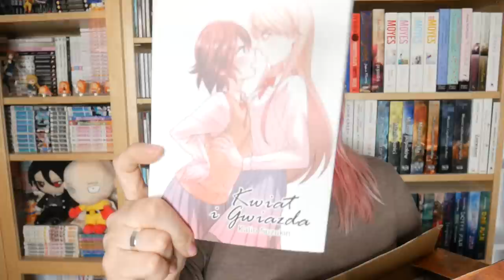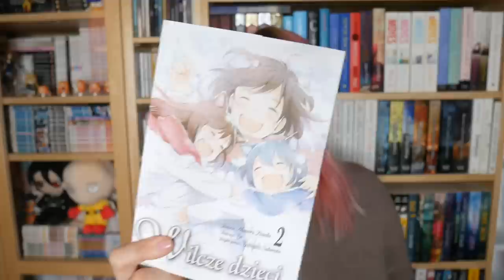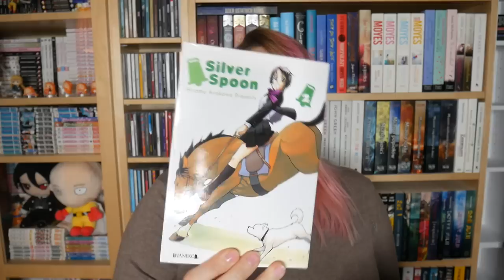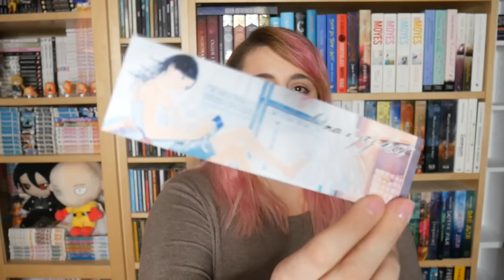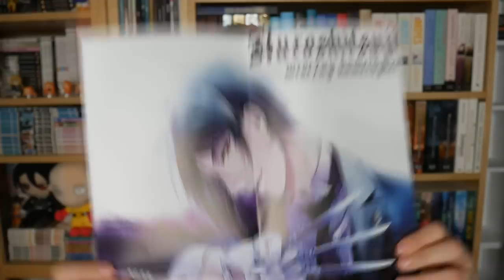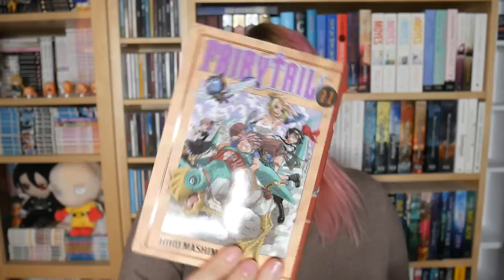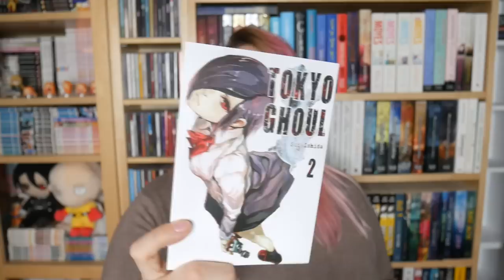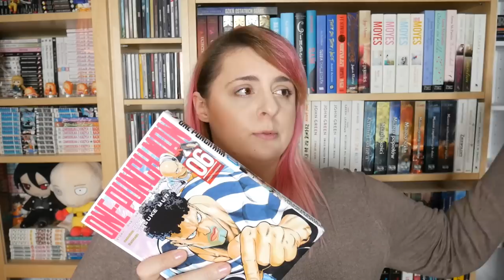Unboxing mangowych paczek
Dzień dobry i cześć :)

Zapraszam was do oglądania mangowego unboxingu :D

Dziękuję za oglądanie i za wszystkie komentarze i za łapeczki w górę :D